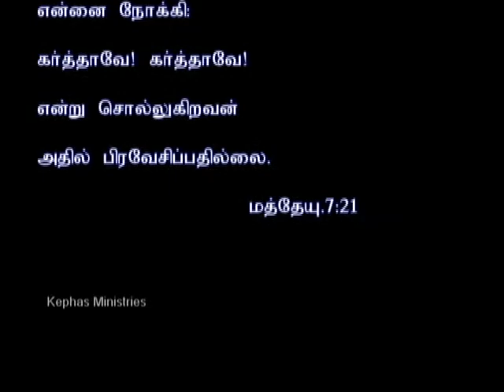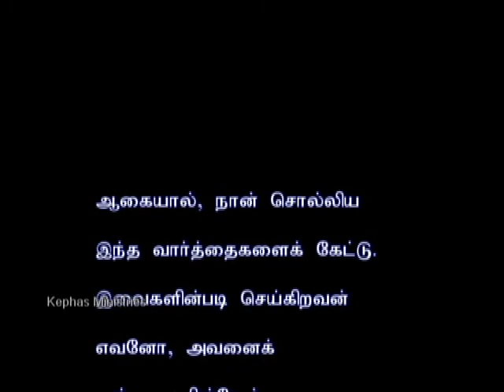Brother Lazarus Message at Kephas Youth meeting